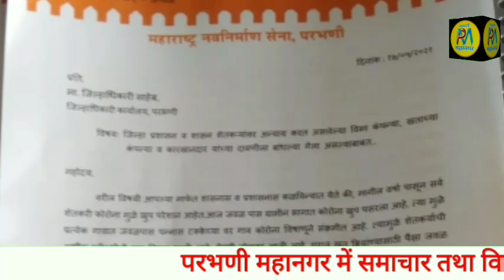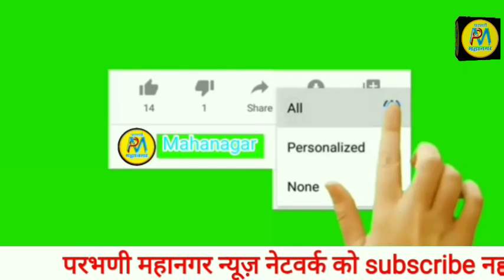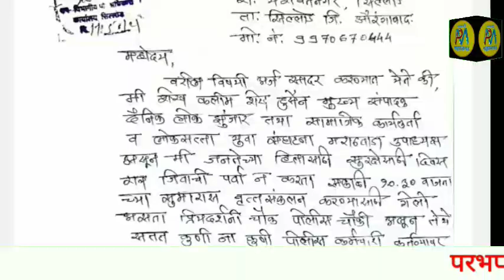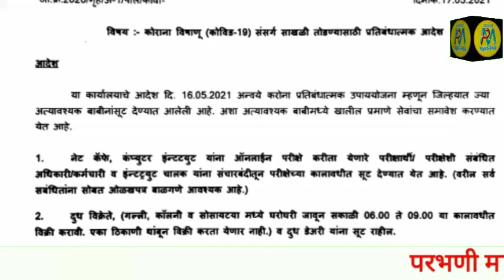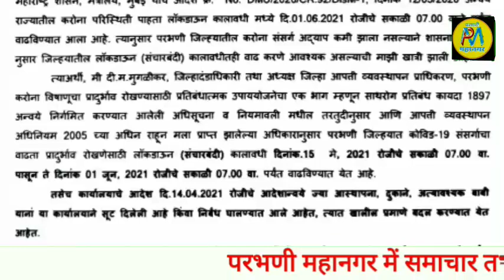18 May | आज से इन चीज़ों की छुट | बिना वजहा घूमनेवालों की होंगी RTPCRजांच गाडीयां करेगें जप्त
बिना वजहा घूमनेवालों की होंगी RTPCRजांच गाडीयां करेगें जप्त
आज से इन चीज़ों की छुट
पुलिस ने की पत्रकार से बदतमीज़ी